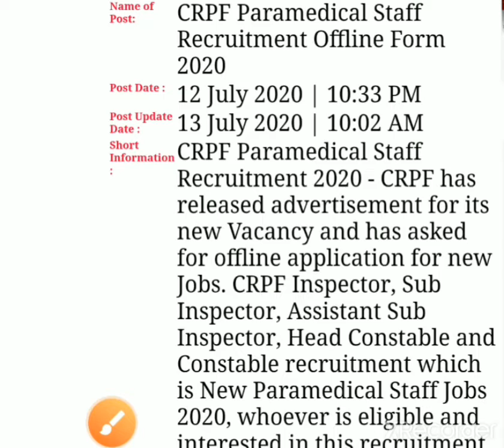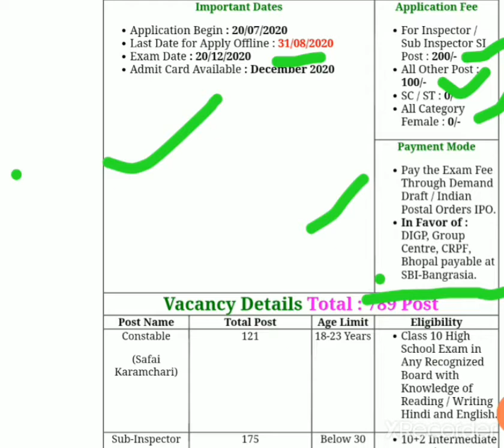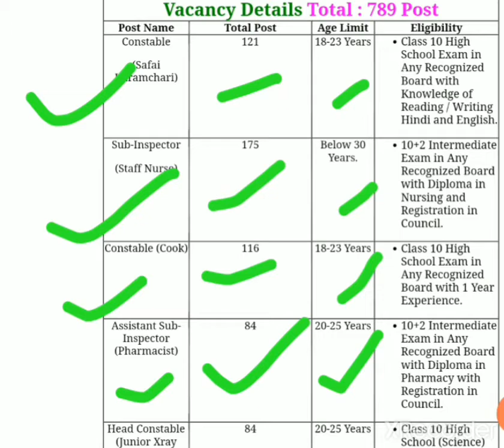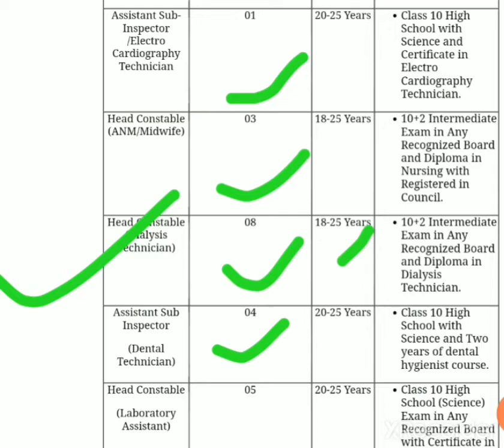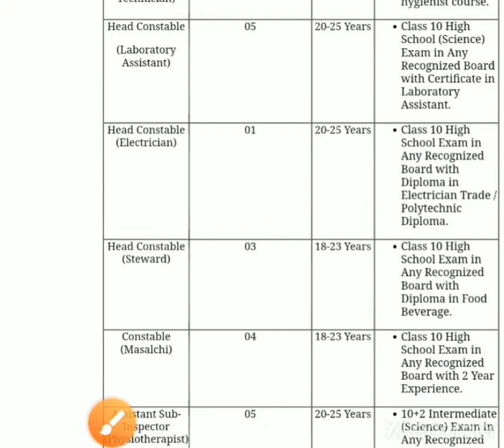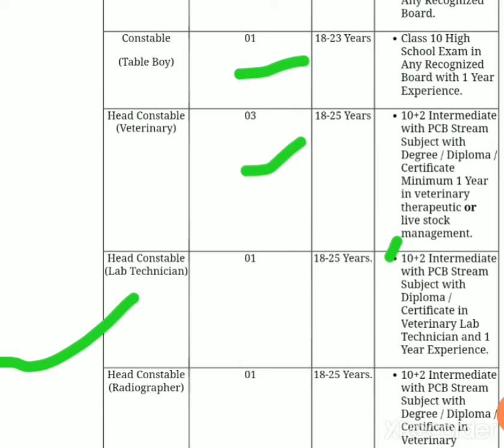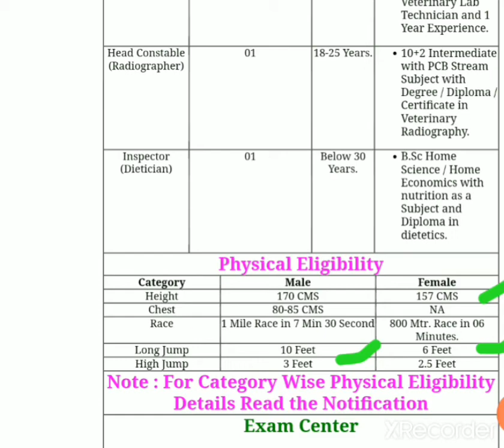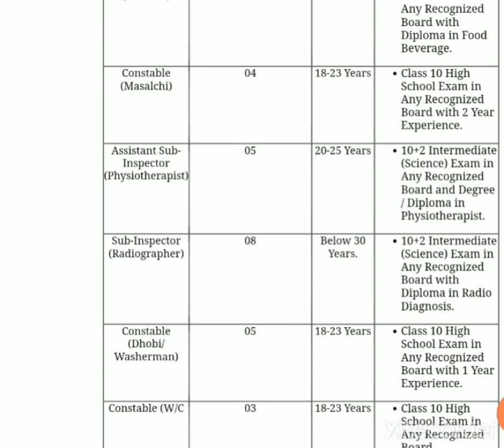CRPF Recruitment 2020| Inspector, Sub Inspector and Various Posts|crpf bharti online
CRPF Recruitment 2020| Inspector, Sub Inspector and Various Posts|crpf bharti online apply form 2020

In this video we are going to discuss about CRPF Recruitment 2020. CRPF  has released advertisement for its new Vacancy and has asked for offline application for new Jobs. CRPF Inspector, Sub Inspector, Assistant Sub Inspector, Head Constable and Constable recruitment which is New Paramedical Staff Jobs 2020, whoever is eligible and interested in this recruitment, should apply offline only after the recruitment advertisement is complete.

Try to ignore some silly mistakes🙏🤗
keepsupporting🙏🤗🤗

thankyou!!

crpf bharti online apply 2020
crpf Bharti selection process
crpf Bharti online apply date 2020
selection process crpf bharti
crpf 10th pass vacancy 2020
online apply crpf Constable bharti
crpf Constable GD  Recruitment
CRPF New Vacancy 2020 | crpf online apply form | crpf 2020 post recruitment | crpf bharti 2020 |
crpf online apply form 2020
CRPF New vacancy 2020
crpf recruitment
online apply crpf Vacancy 2020
crpf vacancy age limit
crpf vacancy hight
crpf Bharti eligibility criteria
crpf new vacancy
upcoming crpf vacancy 2020
crpf job 2020
crpf naukri 2020
defence job crpf
Crpf Constable Vacancy 2020 | Crpf Head Constable Vacancy, CRPF online Apply form Date 2020